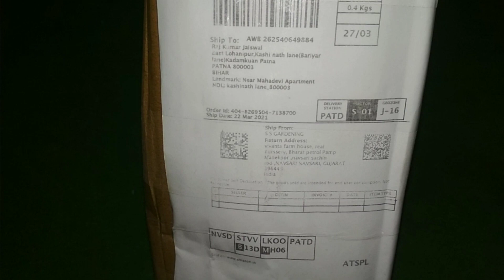unboxing my red banana all season live plant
Hi friends,
today I am going to unbox my red banana all season live plant which I bought few days ago from amazon!!
In this video , I have unboxed the plant whereas I have also gave the growth update!!
After the plant get some strength and I make the arrangements for a new pot and the soil mix, I will repott it and then I will upload the next part of this video!!

हैलो दोस्तों!
आज मैं अपने red banana all season का पौधा को unbox करने जा रही हूँ, जो मै कुछ दिन पहले amazon से खरीदी थी!
इस विडियो मे मैंने इस पौधा का unboxing किया है और मैंने इसका ग्रोथ उपडेट भी दिया है!!
जब यह पौधा थोरा बड़ा हो जायेगा और मै एक गमले का इंतज़ाम कर लुंगी तो मै इस वीडियो का अगला भाग बनाकर उपलोड कर दूँगी!!

link to the banana plant